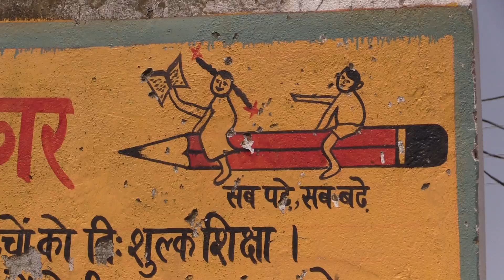ABN Rajmahal - Ganges Cruises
Assam bengal Navigation, River Cruises India, Brahmaputra, Ganges ,